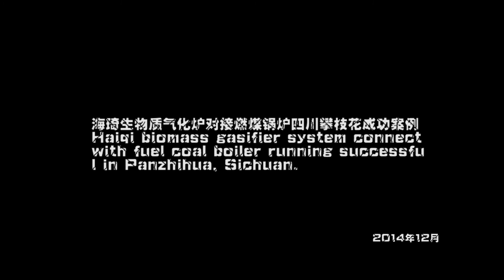biomass wood chips/rice husk/straw gasifier system connect with boilers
we are Shangqiu Haiqi Machinery Equipment Co., Ltd. our company specialized in biomass burner, biomass & MSW gasifier furnace, biomass & MSW gasification power plant, rotary dryer, and related equipments , if you are interested in, please contact sonia zhang 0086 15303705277 and you can Log on our skype: sonia-haiqimachine